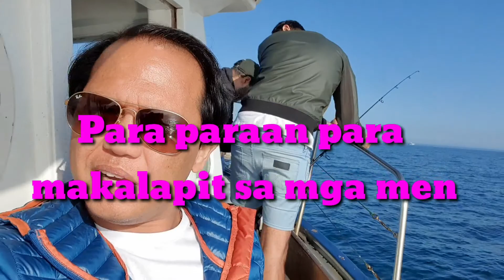FISHING WITH THE GANG IN PENINSULA